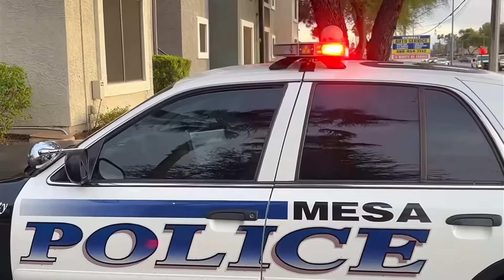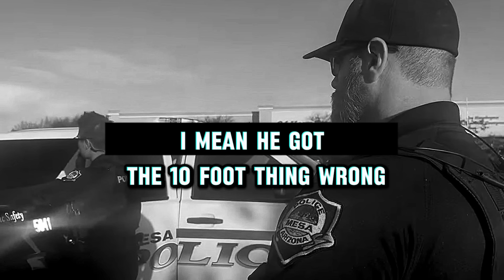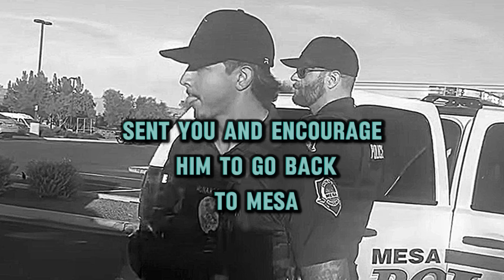Cop Gets Owned After Unlawfully Using Physical Force • Cops Owned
Buy the Direct D shirt here:
(25/50 remaining!)

I am acutely aware of the profound significance of the First Amendment's protection of freedom of speech. This cornerstone of our Constitution stands as a bulwark against any encroachment upon our ability to express ourselves openly and honestly. It is not merely about the use of words such as "fuck," but about the broader principle that our voices must remain unfettered by government control.

In the dynamic landscape of our legal system, I have encountered cases where individuals have faced legal consequences due to their choice of language, even when the underlying message they conveyed held immense value. This starkly illustrates the delicate balance we must strike between accommodating personal sensibilities and upholding the broader need to foster a rich tapestry of viewpoints in our society.

Within the Arizona legal framework, as well as across the nation, the sanctity of the First Amendment resonates resoundingly. This includes the defense of using strong language to convey ideas. When people voice appreciation for the content of a message but raise objections to the sound of its delivery, it underscores the tension between individual preferences and the need to protect the diversity of expression in America.